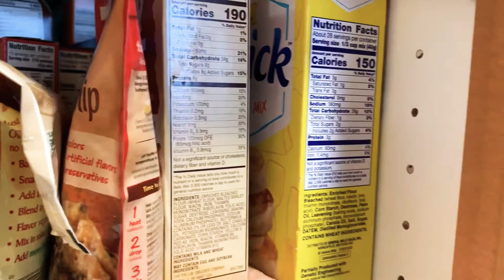Organizo mi Alacena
Hola amigos los invito a ver este video donde estaré organizando mi alacena espero les guste el video.